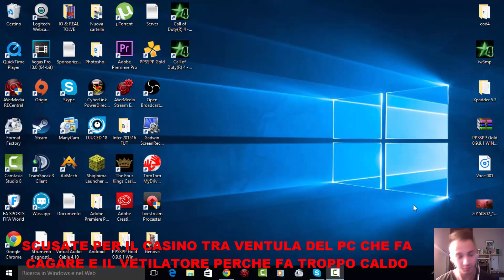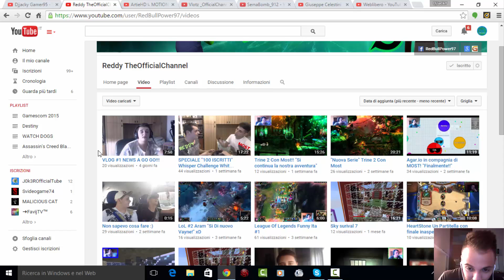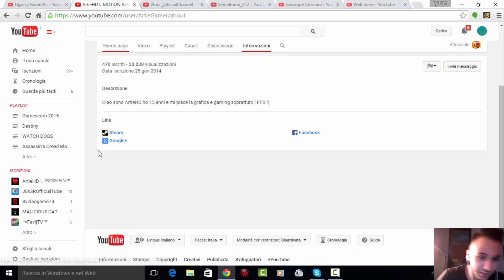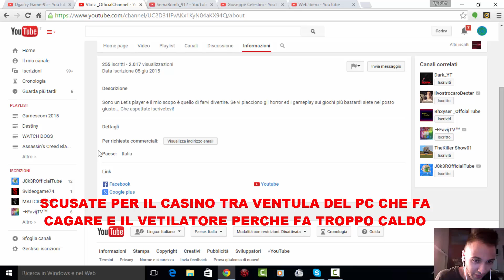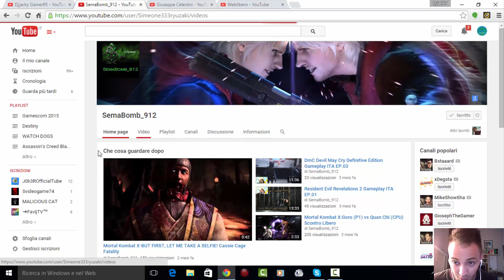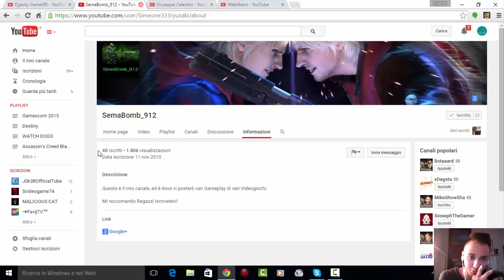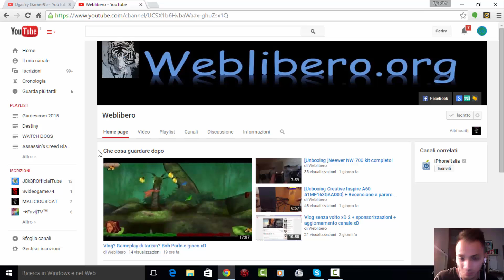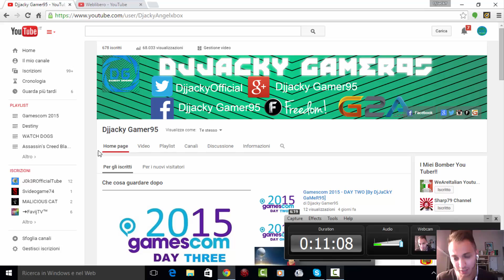SponsorTime #06 - SCUSATE FA TROPPO CALDO [By DjJaCkY GaMeR95]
▂ ▃ ▄ ▅ ▆ ▇ █ LEGGIMI█ ▇ ▆ ▅ ▄ ▃ ▂